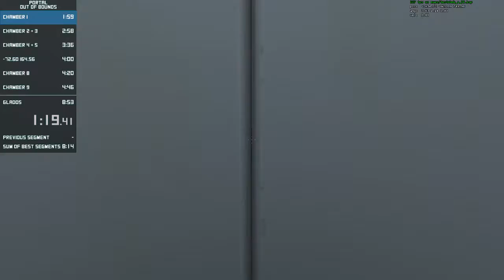Portal OoB PB [8:41]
Starring Avetixz as background noise